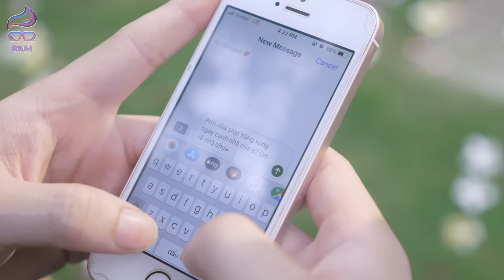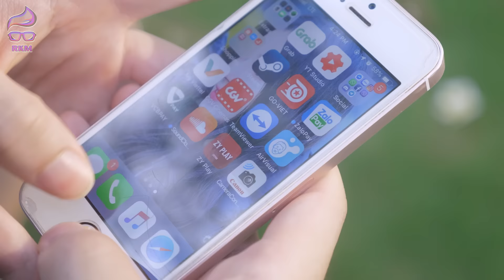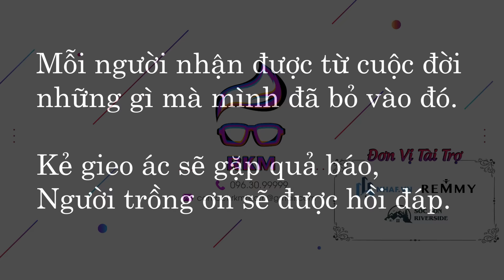Chủ Tịch Đi Ship Hàng Bị Người Yêu Cũ Sỉ Nhục Và Cái Kết | Đừng Bao Giờ Coi Thường Shipper - RKM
Chủ Tịch Đi Ship Hàng Bị Người Yêu Cũ Sỉ Nhục Và Cái Kết | Đừng Bao Giờ Coi Thường Shiper - RKM Team